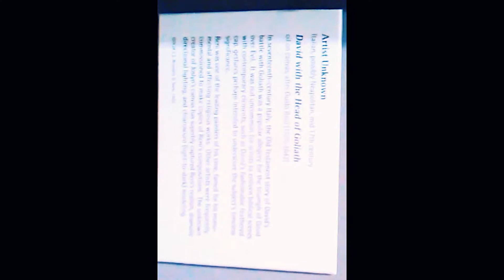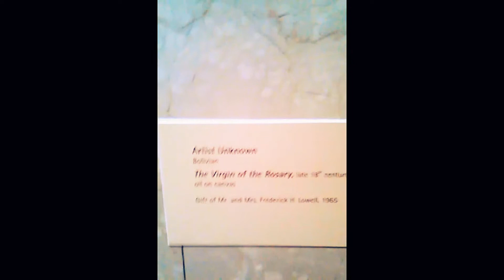,8/11/16 JOSLYN ART MUSEUM , OMAHA